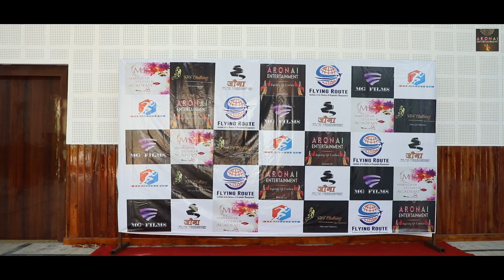The 3rd Teen | Kids | Mrs Bodoland Pageant Powered By: Jaiklong Basumatary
The 3rd Teen | Kids | Mrs Bodoland

Pageant Powered By: Jaiklong Basumatary ( Jaiklong Basumatary  )

Event Produced & Managed By:
ARONAI ENTERTAINMENT | INDIA
( Aronai Entertainment   )

Event Supported By:
MEGA ENTERTAINMENT
( Mega Entertainment  )

Photography By:
PRASHANT BRAHMA PHOTOGRAPHY
( Prashant Brahma Photography   )

Makeup Over :
Sonam Brahma
( Sonam Makeup Artist & Training Centre   )

Monica Basumatary
( Monica Basumatary   )

Talent & Promotion Partner
जौगा Film Production
( जौगा Films Production  )

Leher Film Production
( Leher Film Production   )

Institute Partner:

Flying Route Institute of Air Hostess and Hospitality Training

Health & Fitness Partner:
Max Fitness Gym Kokrajhar
( max_meezin_11  )

Designer By:

F&F Clothing By Rwisumwi
( F&F Clothing   )

Stage Decoration Partner:
Social Forestry Div. Kokrajhar

Miss Bodoland Official
Mr Bodoland Official
@Aronai Entertainment